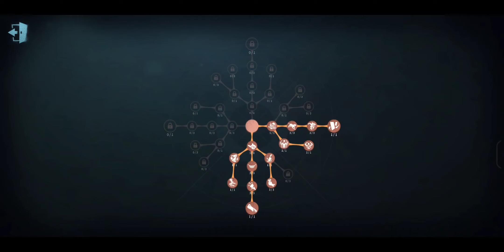【黃衣之主】悶掉一個搏命怎麼夠？我全都要！！